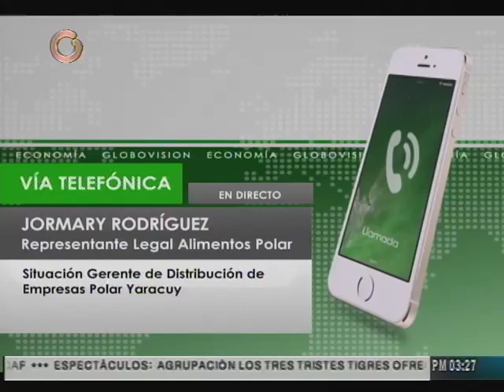Gerente de Polar en Yaracuy no ha sido presentada ante el Ministerio Público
Jormary Rodríguez, representante legal de Alimentos Polar, denunció que la gerente del Centro de Distribución en Yaracuy, Layra Parra, aún no ha sido presentada ante el Ministerio Público.